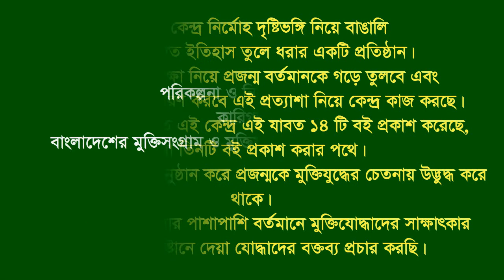About Martyr F. fighter Sk A. Salam।। nar.by Son Sk M Rahman।। Kalia।। Narail